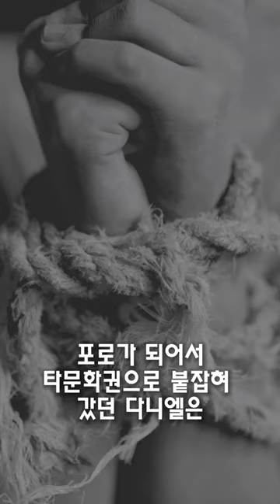제사를 지내야하는 크리스천들에게